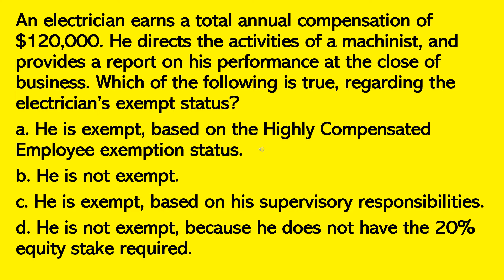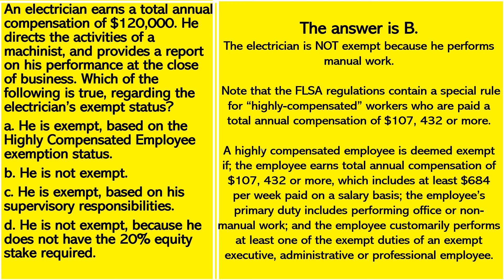Question Of The Day 25 - PHR, SPHR, SHRM-CP, SHRM-SCP Certification Exams